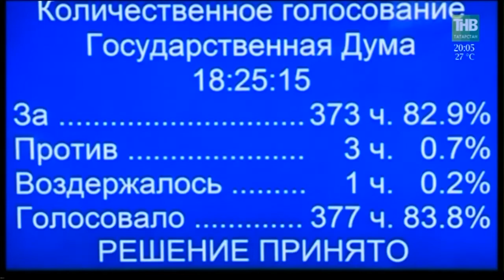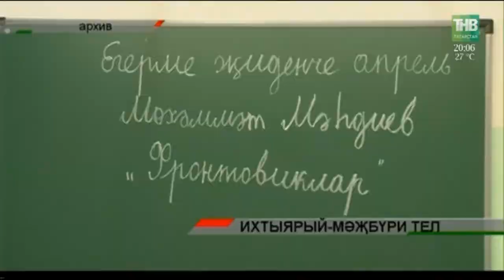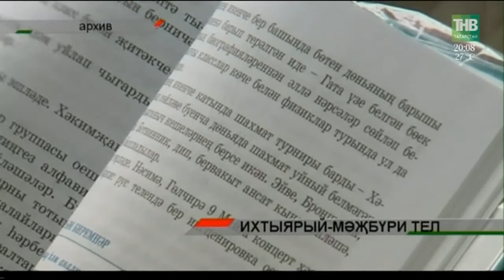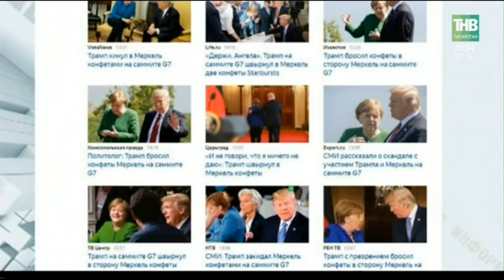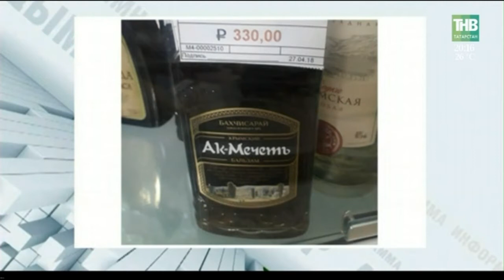Адымнар 23/06/18 ТНВ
Координаты:
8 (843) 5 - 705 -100